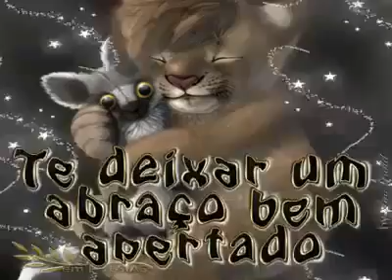Fin de Semana